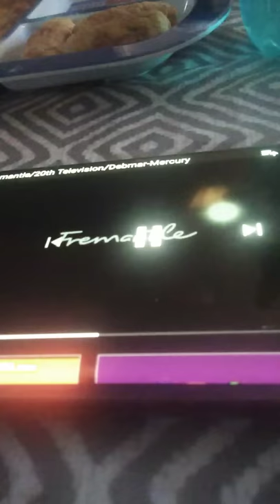Fremantle 20th television debmar mercury